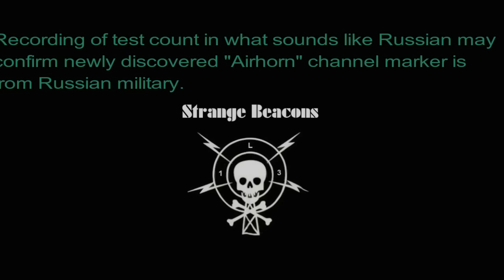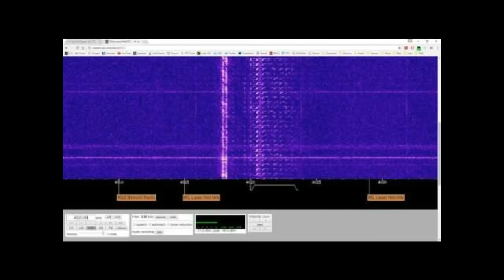Recording of live test count on "Airhorn" channel marker (Sound recording only)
Airhorn signal at 4020 kHz: Recording of test count in what sounds like Russian may confirm newly discovered "Airhorn" channel marker is from Russian military.